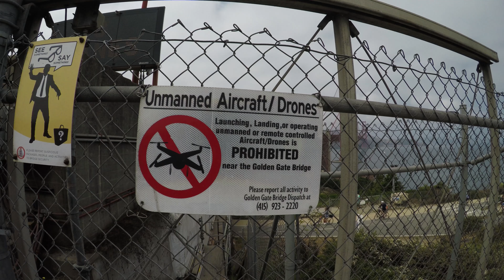San Francisco Day 3 Golden Gate Bridge & Park Painted Ladies Full House Bing Err 4k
My favorite Mavic Air Accessory

The Drone I'm using (my favorite drone)

Extra Batteries (I fly with 5 batteries)

ND Filters

A Nice 3rd Party Case

Last day in San Francisco. It's actually SUNNY. We walked halfway across the Golden Gate Bridge and got great GoPro 5 footage, but unfortunately... NO DRONES ALLOWED. Then we hung out in Golden Gate Park (not the National Park one), and finished up the day walking to the Painted Ladies (the Full House houses). It was a great day.